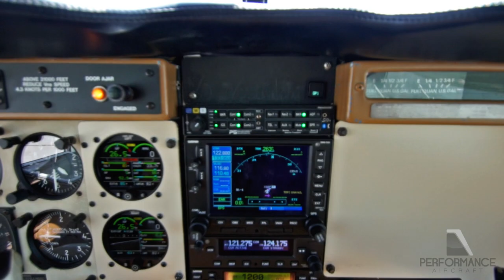1976 Piper PA-23 Turbo Aztec F N53AC Aircraft Tour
Gorgeous Low Time Piper Turbo Aztec F with 53 SMOH on Both Engines, Garmin 530W, ADS-B In/Out, and Much More!

See our interactive 360° Walkaround View, 50+ photos, complete logs, a high definition video tour, and more